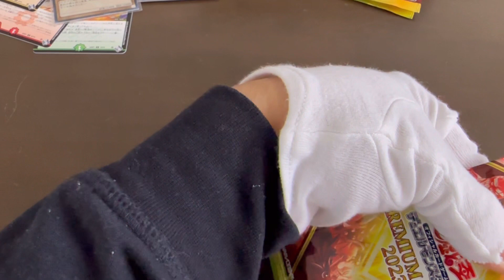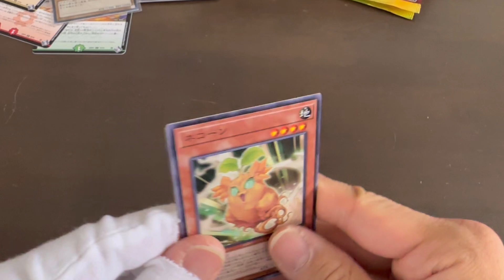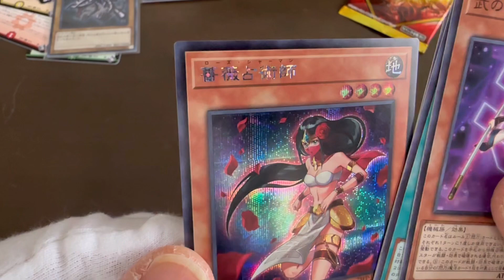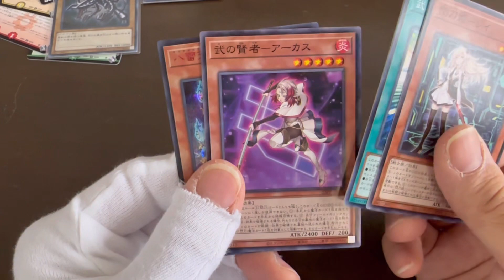遊戯王カード開封の儀#01